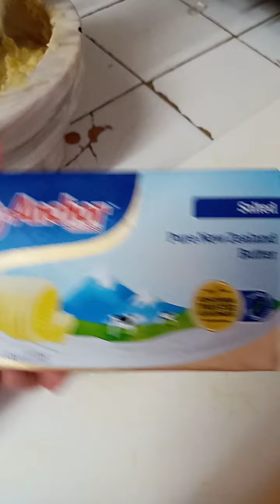My Simple Recipe